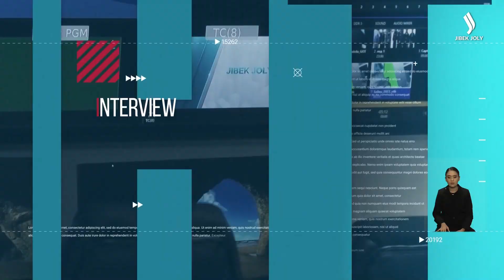Ущерб от пожара в «Семей орманы» составил больше 30 млрд тенге. «Новости» | Jibek Joly TV